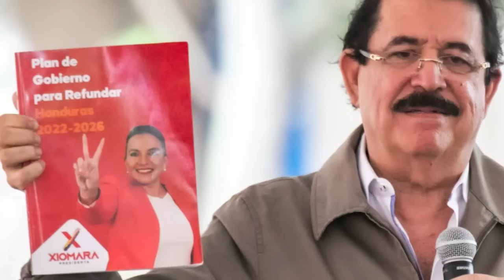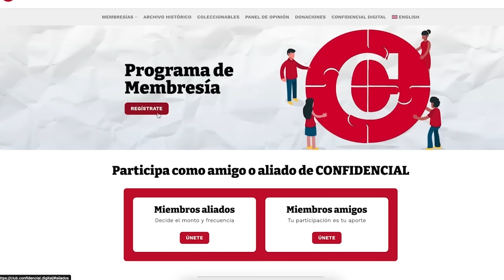Culpabilidad de Juan Orlando Hernández “desnuda” el financiamiento del narco en Honduras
El expresidente de Honduras Juan Orlando Hernández fue declarado culpable de importar cocaína a Estados Unidos y el uso de armas. El veredicto llega tras el juicio ocurrido en Nueva York, donde, en 2021, fue condenado su hermano Juan Antonio Tony Hernández, por tráfico de drogas y otros delitos, por los cuales guarda prisión de por vida.

Entrevistamos en este video al periodista hondureño Óscar Estrada, que dio cobertura periodística al juicio. El también autor del libro “Tierra de narcos, como las mafias se apropiaron de Honduras”, nos habló sobre los hechos más relevantes del juicio, la condena que le podría esperar al exmandatario, y las repercusiones dentro y fuera de Honduras del histórico veredicto de culpabilidad de un exmandatario centroamericano por delitos de narcotráfico en cortes estadounidenses.